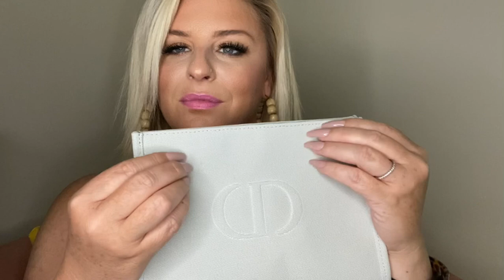ASMR- Sleepy Personal Attention. Unpredictable tingly Variety Pack.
ASMR with light talking.

Scratching, light triggers and more! Please tell me what gabe you the most tingles and what you would like to see more of!

Do you all want me to use the microphone in the next video or are you enjoying lo - fi!?

Love y’all!
Kessley